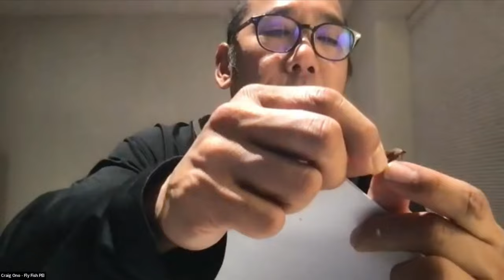Fly Fishing in P.E.I with Craig Ono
An avid fly fisher for over 10 years, Craig Ono has gained decades of knowledge from other fly fishers and guides.
He explores the rivers, streams and head waters of Eastern PEI.
Craig earned his FFI Casting Instructor Certification through Bill Spicer of The New Fly Fisher,
He is able to introduce a newbie to fly fishing or refine the casting of a seasoned pro.
His goal is to provide a memorable experience in the beautiful rivers and streams throughout Eastern PEI.